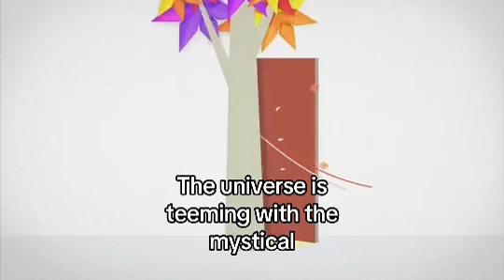"Mirek, Where can I get your book from?"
Holistic healing

Counselling for young people facing challenges
Solutions for parents who have tried just about everything
Enhanced family relationships
We provide a holistic mental health and wellbeing service for everyone—children, young people, families, couples and adults. We look at the whole picture, not just the individual and help overcome challenges and live more fulfilling lives.

Our aim
We want to find the best solution to get you from where you are to wherever you need to be.
Our goal is to restore and encourage better relationships—for children and young people, for parents working through difficulties with children, for couples experiencing challenges in their relationships. For better lives for all.

Range and reach
Our multi-disciplinary team specialises in a range of services to ensure you receive the help you need. We are the only one-stop mental health team of this kind in Perth.

Children, young people and families
We help children, adolescents and teenagers with depression, stress, anxiety, ADHD, self-harm issues, anger and other problem behaviours. We provide family health services so you can repair relationships and work collaboratively to enhance family relationships.

Adults and couples
We provide mediation, counselling and other services to help you through relationship issues, divorce, personal struggles and mental health problems.